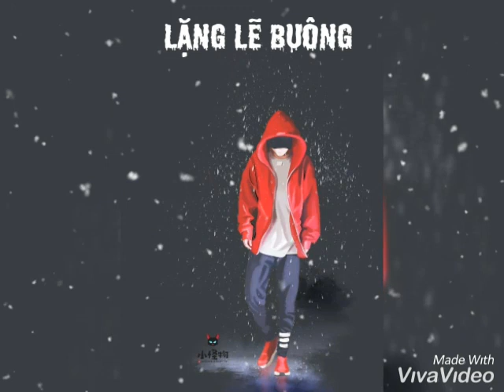Lặng Lẽ Buông - Rô Ti // Phạm Nam Music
Các bạn nghe nhạc nhớ đk kênh ủng hộ Mình nha
Hnay bùn quá